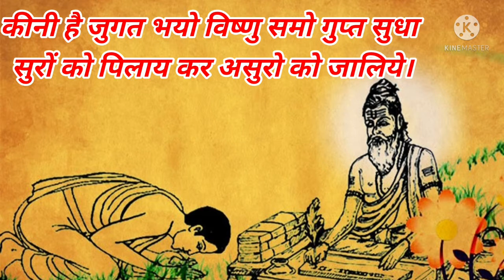ज्ञान रत्न-१२|Gyan Ratna|Chaudah Ratna Gupta Sagar|Samudra Manthan Katha Ka Rahsya|Advait Vedanta💥🚩